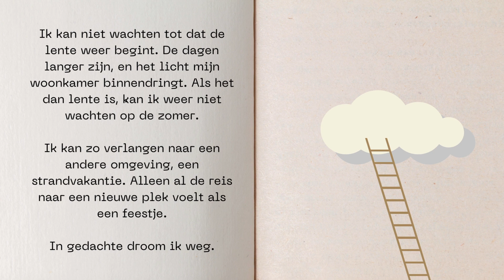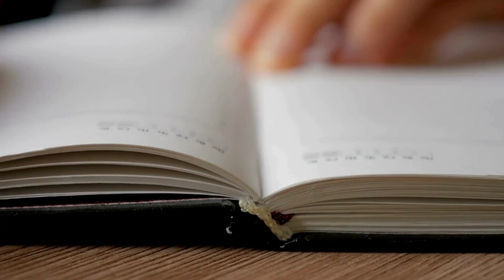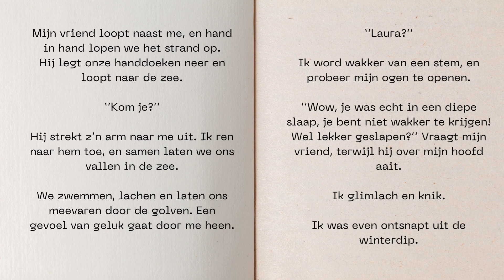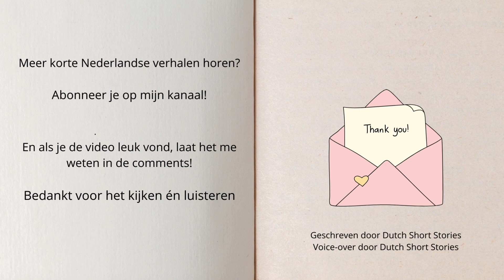Learn Dutch FAST: Free Audiobook & Downloadable PDF! Episode 8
Dutch Short Stories

Learn Dutch Fast With Audiobook
Dutch Short Story
Beginner-Friendly Dutch Audiobook

🎥 Videos about The Netherlands , how to speak Dutch and Short Stories in Dutch